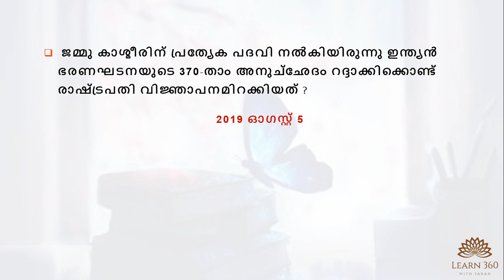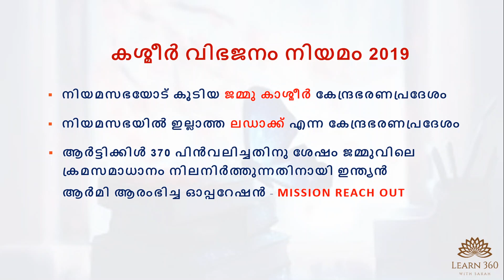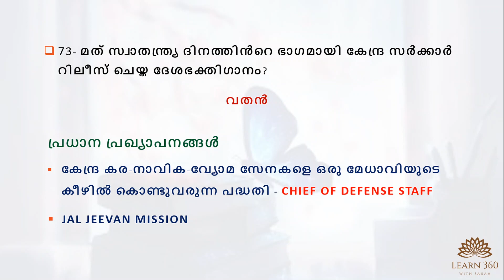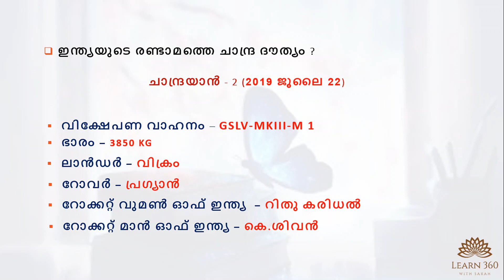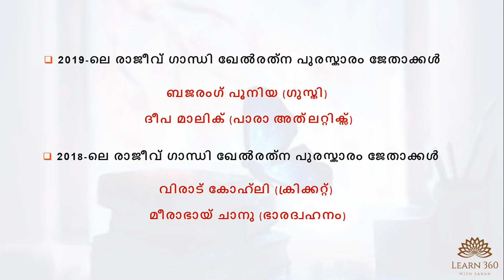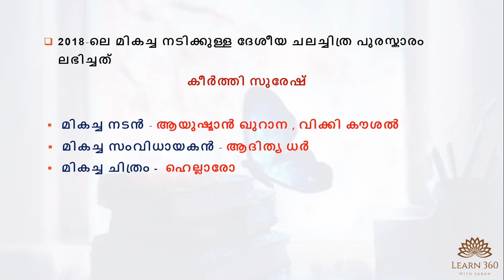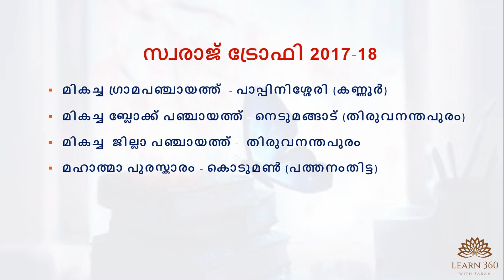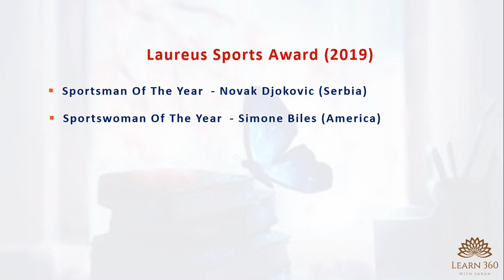2019 Current Affairs Malayalam Part 1 | Kerala PSC | VEO | SSC | RRB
Current Affairs 2019 Useful for all Competitive Exams PSC, SSC, RRB in Malayalam.

2019 ലെ പരീക്ഷകളിൽ പ്രതീക്ഷിക്കാവുന്ന പ്രധാന ചോദ്യങ്ങൾ in Malayalam

2019 Nobel Prize Winners | Malayalam | Current Affairs | VEO | LDC | LGS | RRB